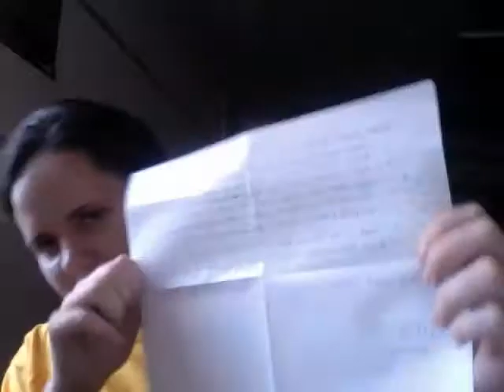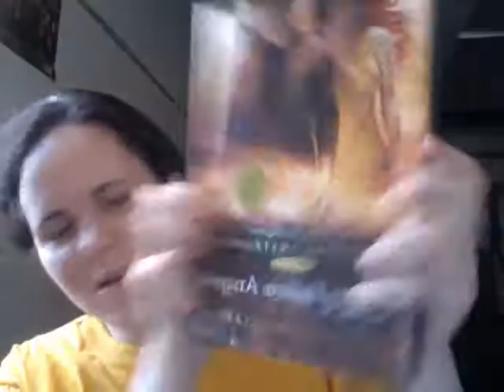I am a ghost...or a zombie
Since facebook was being a douche and would not let me upload this, I decided to put it on youtube so that the public can know of my summer problems.